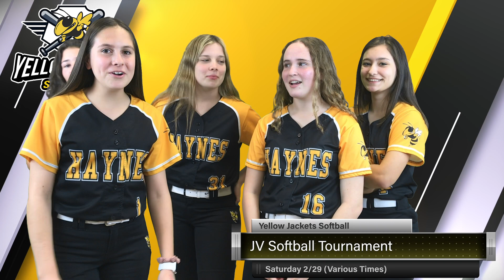Haynes Softball - Mardi Gras Break Promo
The Haynes Softball team is looking to build on last year's successful season, and it all starts Monday, February 24th at 4:00PM at JPRD. They have a total of three games over the break, so check them out and cheer on the team.